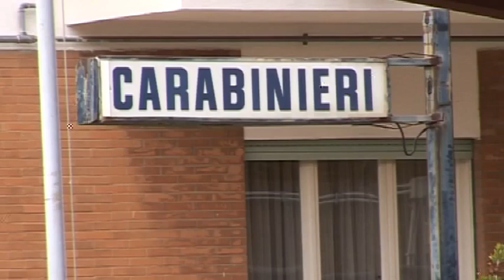Ladispoli: al via il cantiere per la nuova caserma dei carabinieri - Canale 10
E' stata infatti firmata la convenzione tra il Comune e la società che si è aggiudicata la gara d'appalto per la realizzazione dell'edificio. Lo ha comunicato il sindaco Alessandro Grando